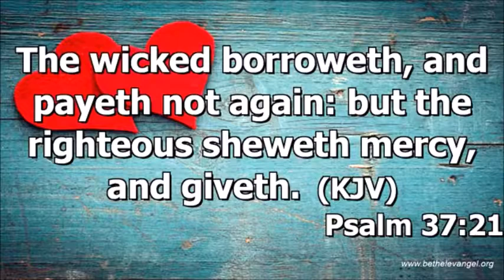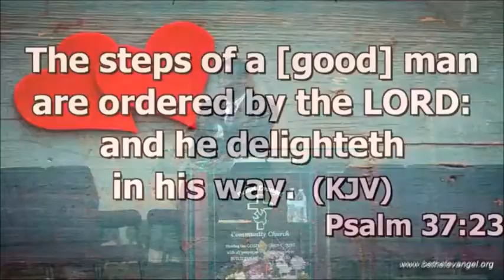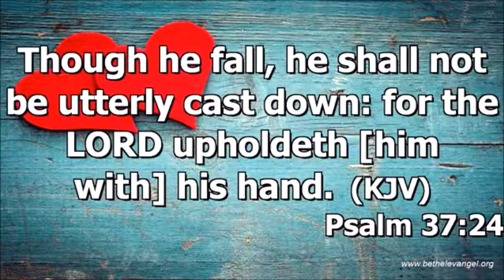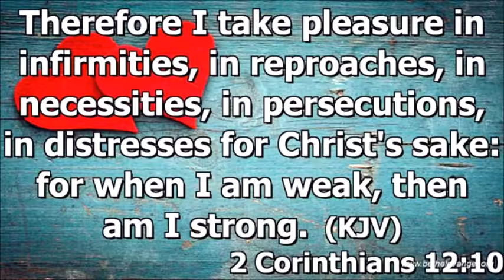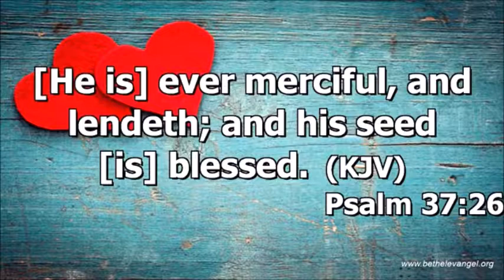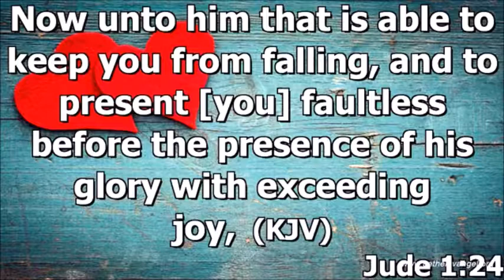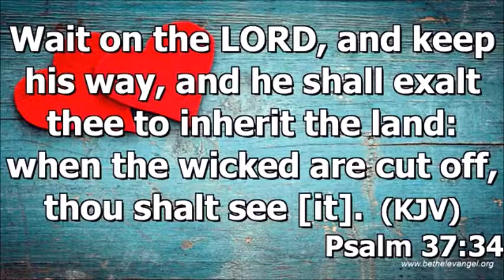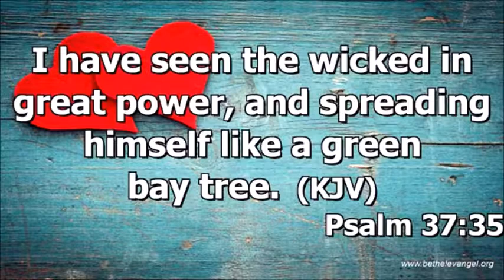Trusting in the Ability of Jesus pt.3